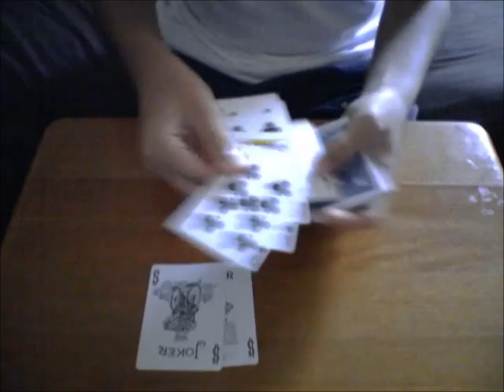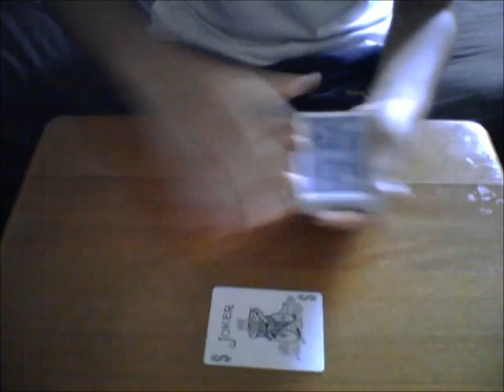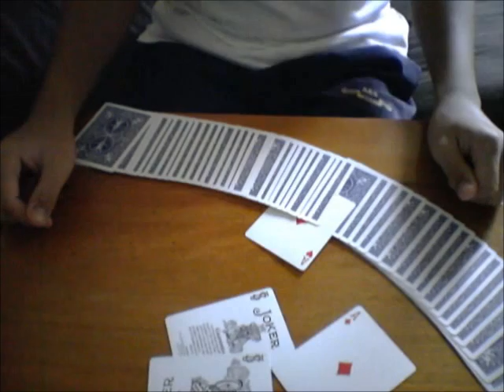TRICK: Unnoticed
An original trick by Pianintendoman, I added a little bit in the trick. Hope you guys like this trick.